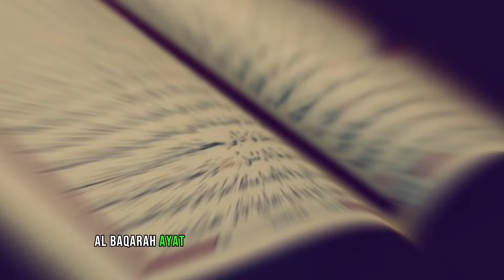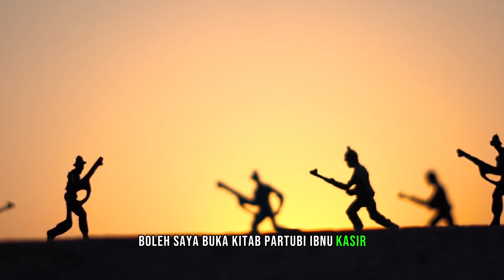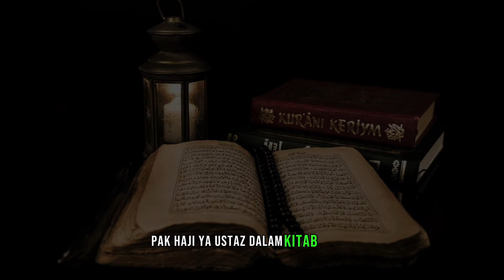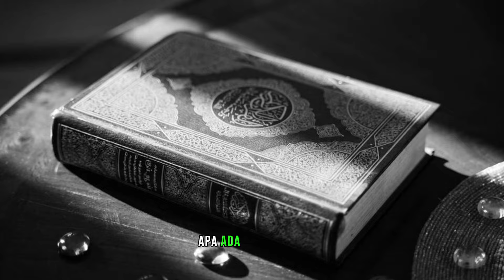MAKHLUK SEBELUM NABI ADAM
Persoalan makhluk yang ada sebelum Nabi Adam.